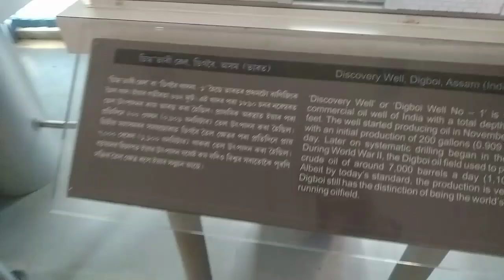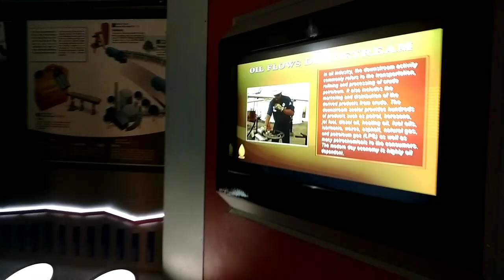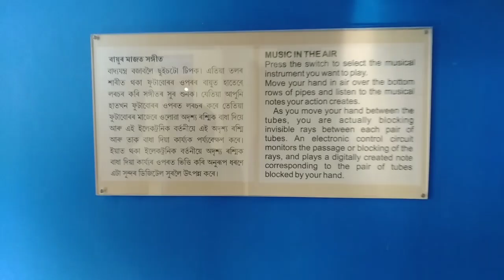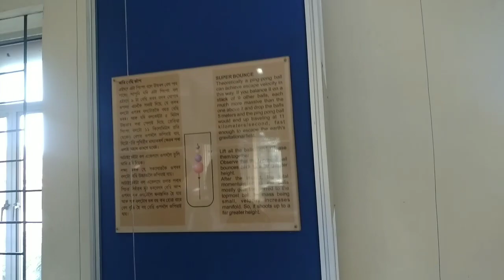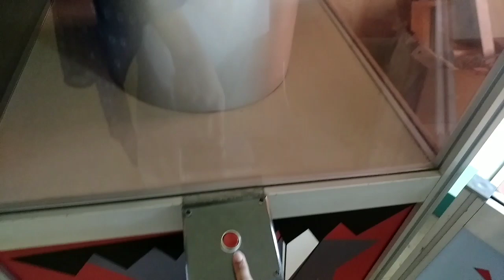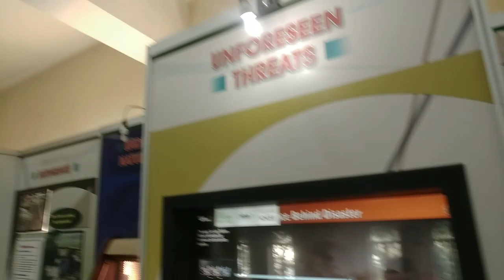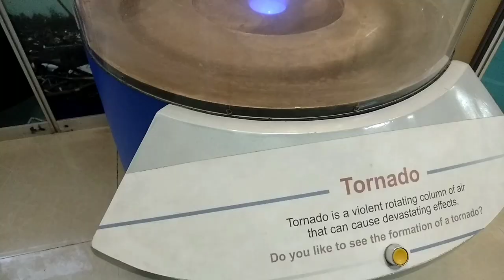jorhat science center & planetarium/Assamese vlog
Assamese vlog||furi ahilu||jorhat science center & planetarium